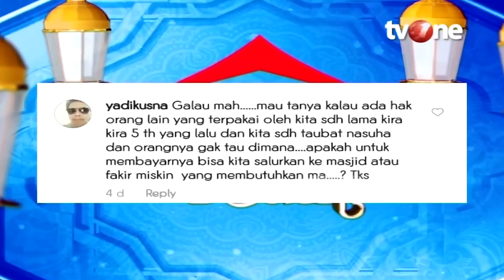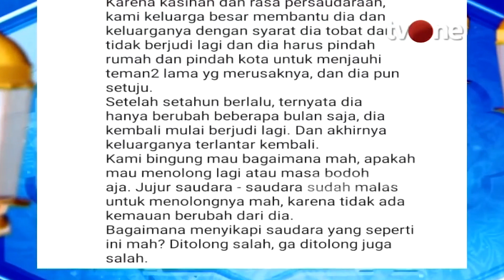Syarat agar Taubatmu Diterima | Rumah Mamah Dedeh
Jakarta, religiOne - Syarat agar Taubatmu Diterima

Tidak ada manusia di dunia ini yang luput dari dosa. Maka diberi kesempatan bertaubat sebelum ajal menjemput adalah nikmat tiada tara.

Seperti yang termuat dalam  surat Al-Baqarah yang menerangkan katergori orang bertakwa antara lain, menjalankan sholat, percaya hak gaib, iman terhadap Al-Qur'an beserta isinya, bersabar dan lainnya. Setelah bertaubat, belajar menjadi orang yang bertakwa lantaran Allah adalah Dzat Yang Maha Pemaaf pula.

Terlebih di era yang serba digital, berbagai sumber informasi mudah diakses. Namun jangan sampai kemudahan tersebut disalahgunakan dengan menyebar berita hoax atau perbuatan yang melanggar norma lainnya.

Terdapat 3 syarat taubat yang diterima Alah SWT, yuk simak penjelasan selengkapnya dalam tayangan berikut.